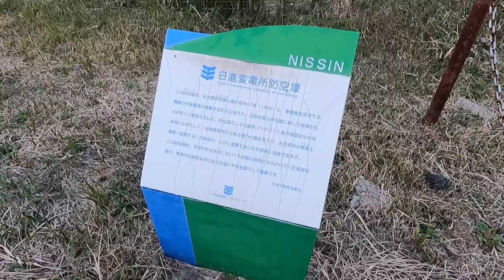【365日 名古屋旅】名古屋市天白区平針のお隣、日進市赤池町。日進市では珍しい戦争遺産の防空壕。今までよく残ってたなぁ、と感心します。No.J007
名古屋人のための名古屋ガイド。ジエモンおじさん探検隊シリーズ。

今回は、名古屋市天白区のすぐ隣、日進市赤池町にある、日進変電所防空壕です。

短い動画ですが、ご覧ください。